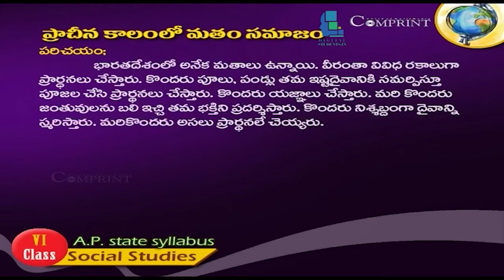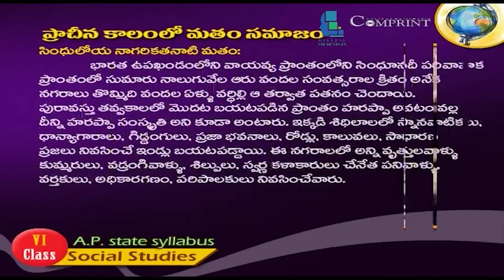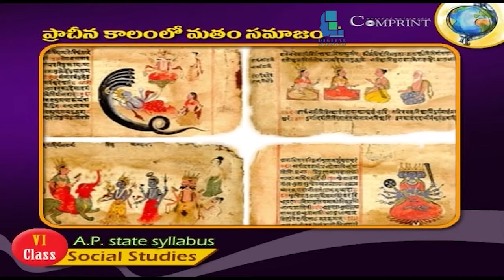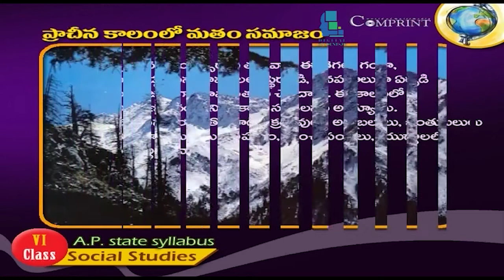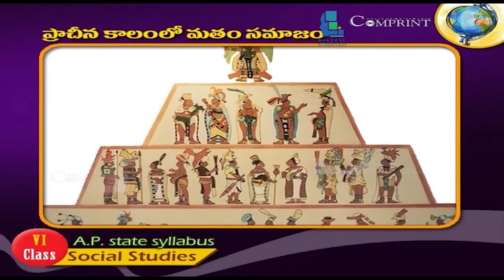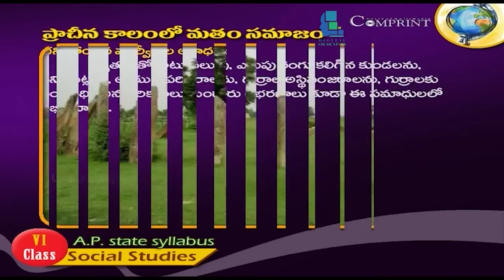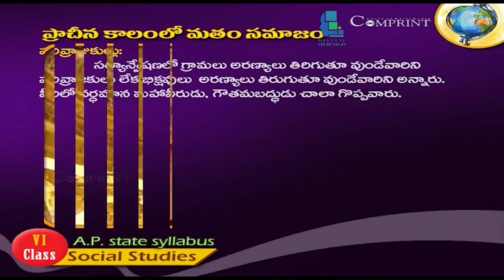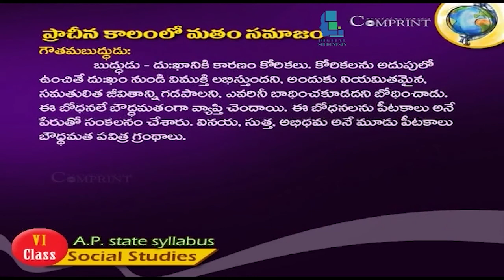6th Class Social || Telugu Medium || Pracheena Kalamlo Matam Samajam || Digital Teacher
6th Class Social || Telugu Medium || Pracheena Kalamlo Matam Samajam || Digital Teacher

Digital Teacher is an extraordinary blend of technology and innovation that helps learners to retain the knowledge permanently!